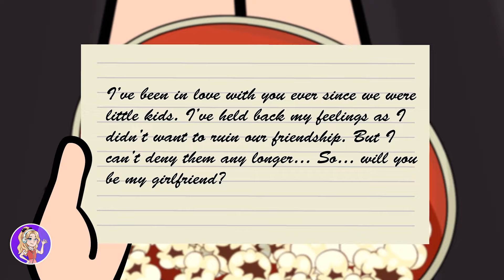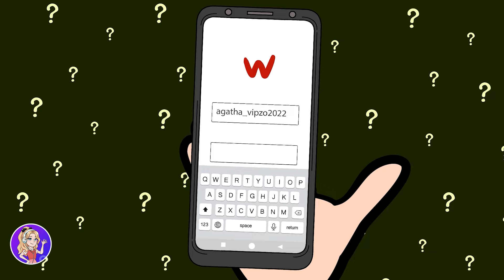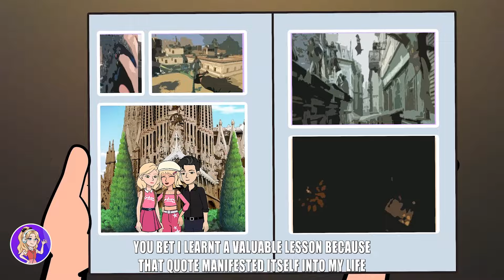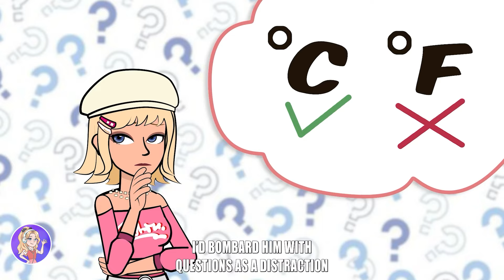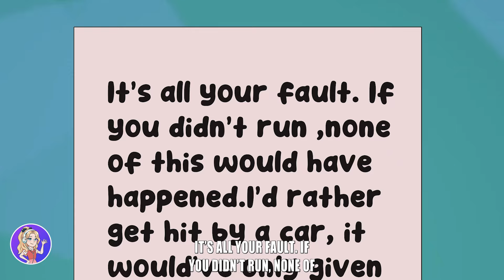People Went Too Far To Copy My Brain